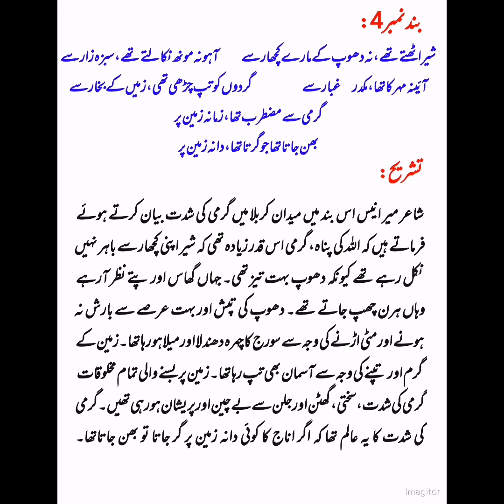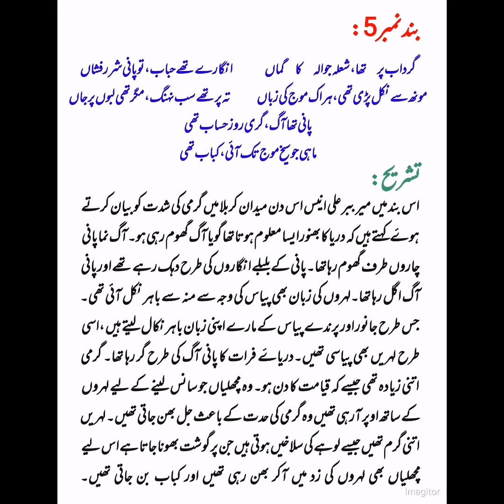Class 10 Nazam 4 | NBF Meer Anees nazam | Federal board Urdu class 10 | Karbla me garmi ki shiddat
Hissa nazam
class 10th urdu
urdu class dahm
nazam no 4

Class 10th pahli ghazal k ashaar ki tashreeh National book foundation new book @CSA MIX LECTURES @CSAtaleem

Class dahm urdu nazam no.4 Class 10th,urdu Federal board @CSAtaleem